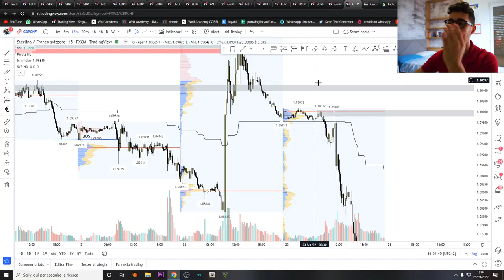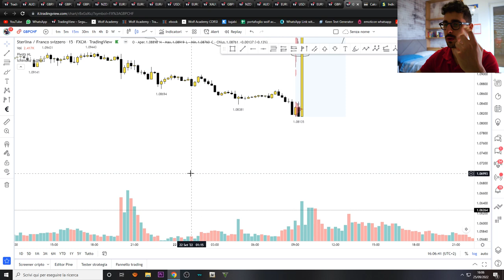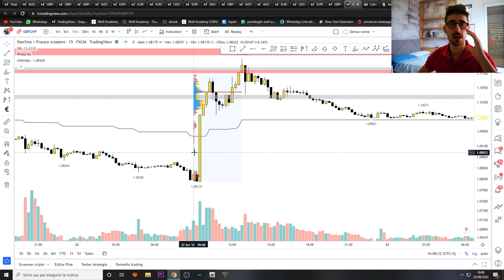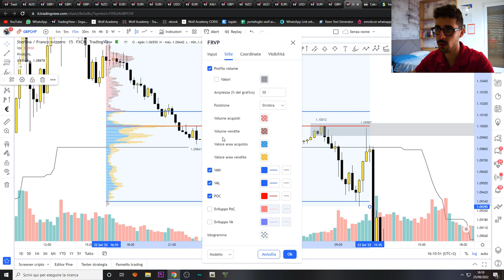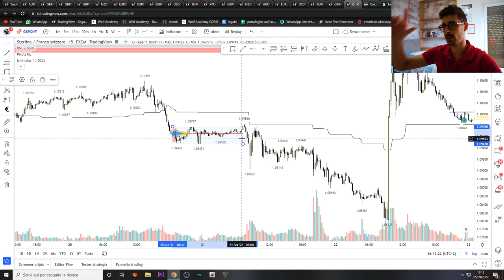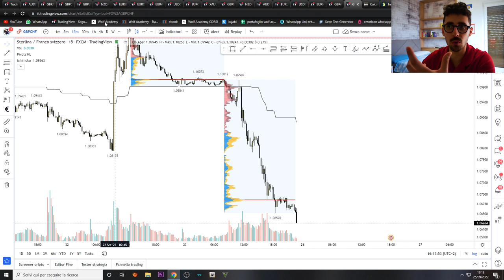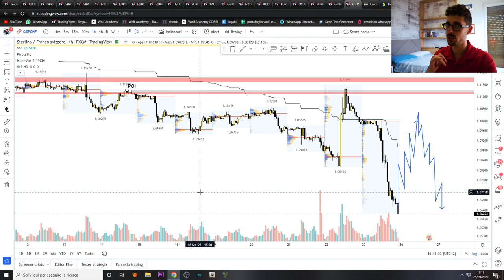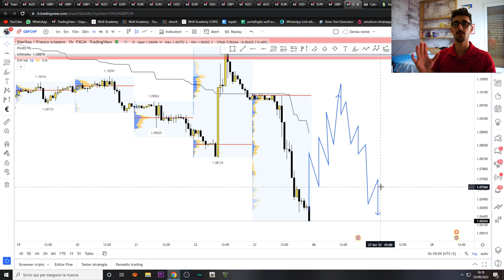INTRODUZIONE ANALISI VOLUMETRICA AVANZATA | CORSO COMPLETO GRATIS FOREX TRADING ONLINE - LEZIONE 8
-Tony